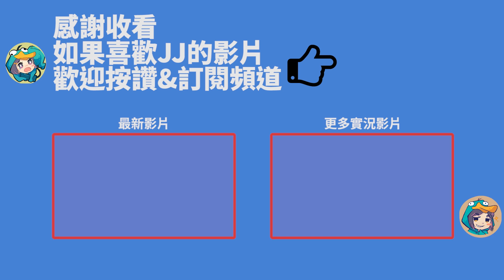【GodJJ】雙排的輔助開始搞事？朋友是金錢買不到的｜實況精華 (By 小橘)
不同檔次的Bait啊！
\搖起來/